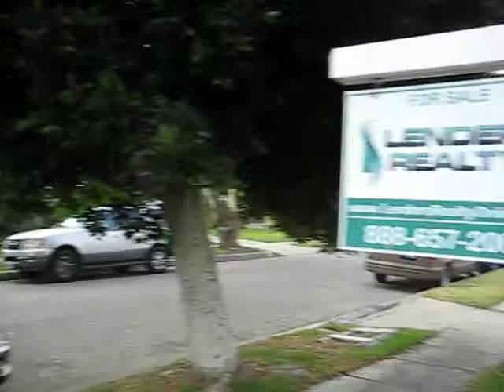1005 S Chester Ave Compton